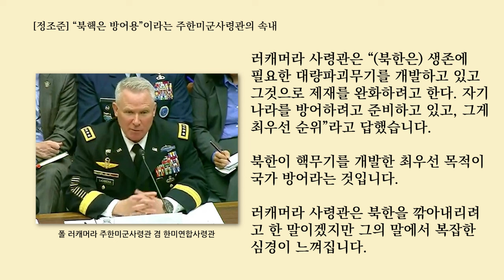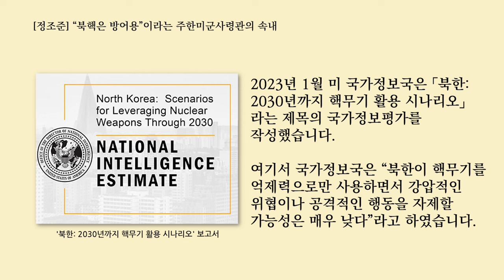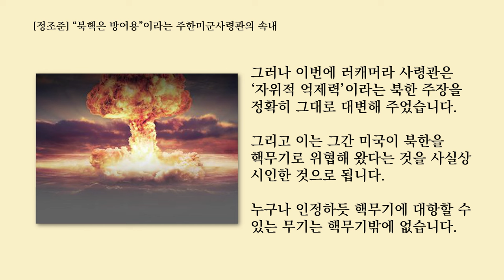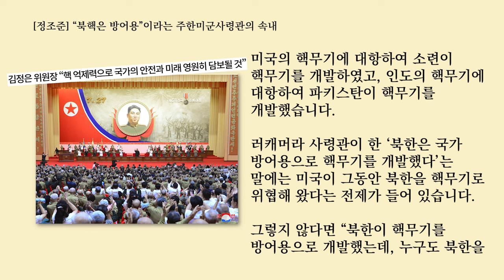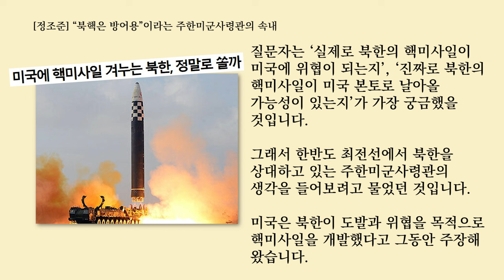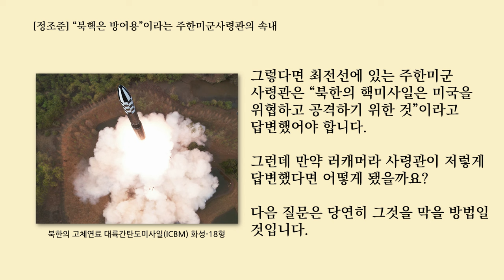"북핵은 방어용"이라는 주한미군사령관의 속내